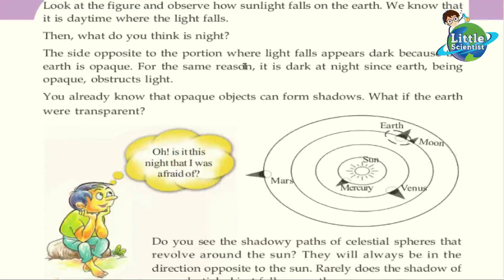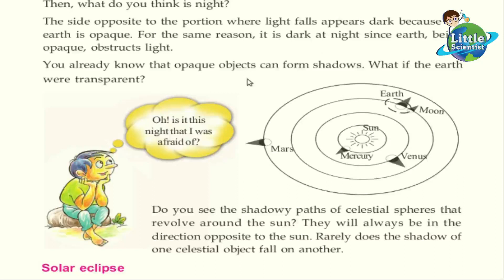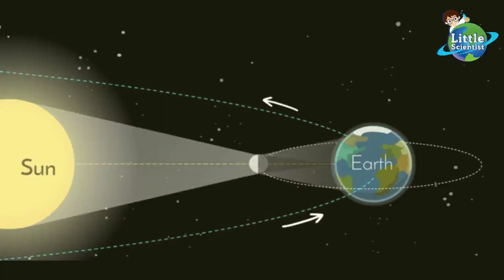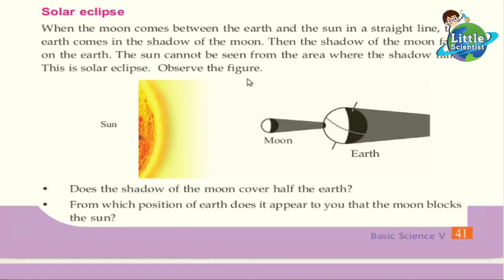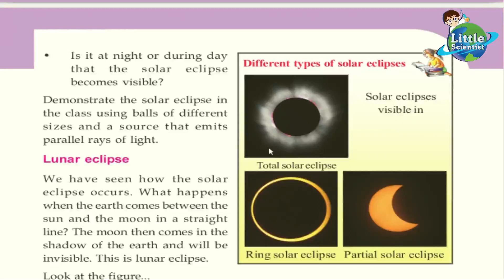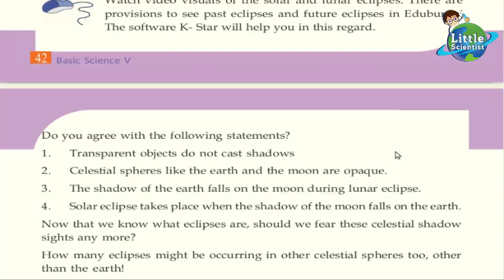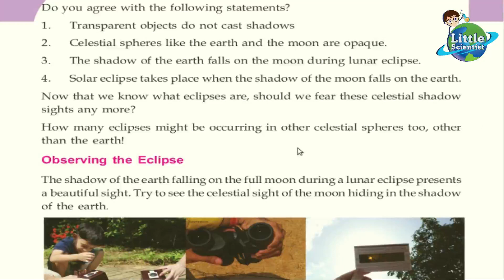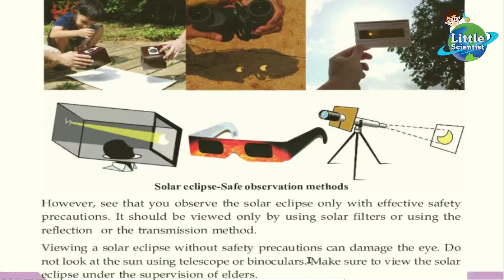𝐁𝐀𝐒𝐈𝐂 𝐒𝐂𝐈𝐄𝐍𝐂𝐄 STD 𝟓 𝐔𝐍𝐈𝐓 𝟑 𝐏𝐀𝐑𝐓 𝟐 𝐒𝐂𝐄𝐑𝐓 𝐊𝐄𝐑𝐀𝐋𝐀 𝐒𝐘𝐋𝐋𝐀𝐁𝐔𝐒 𝐂𝐄𝐋𝐄𝐒𝐓𝐈𝐀𝐋 𝐒𝐇𝐀𝐃𝐎𝐖 𝐒𝐈𝐆𝐇𝐓𝐒 𝐖𝐈𝐓𝐇 𝐄𝐂𝐋𝐈𝐏𝐒 𝐕𝐈𝐃𝐄𝐎𝐒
അടിസ്ഥാന ശാസ്ത്രം ക്ളാസ് 5 മാനത്തെ നിഴല്‍ക്കാഴ്ചകള്‍ പാര്‍ട് 2